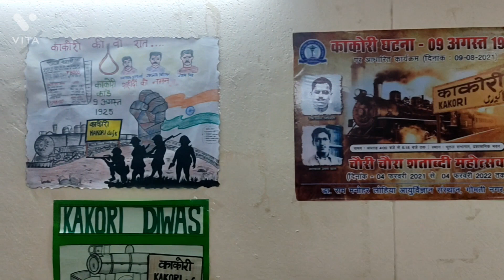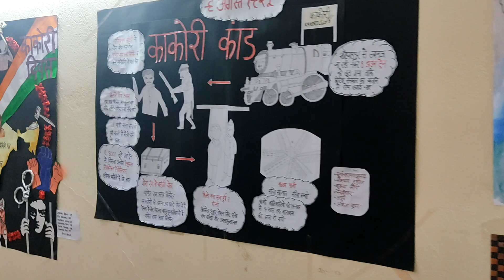Kakori Diwas || Dr. RMLIMS || Medical College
Dr. RMLIMS Lucknow celebrated Kakori Diwas under Chora-Chori Saptah on 9th August 2021. Under the guidance of respected Director ma'am Dr. Sonia Nitayanand and respected Dean ma'am Dr. Nuzhat Husain .